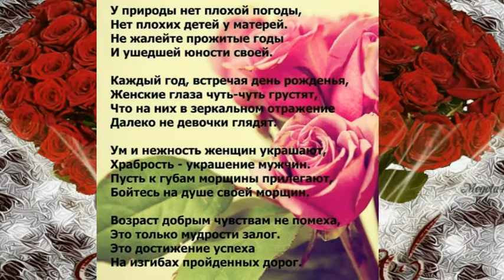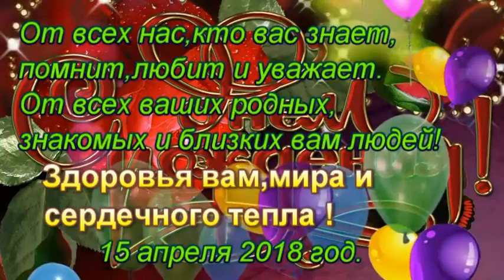С Днём 88 летия Крутовой Евгении Васильевны.Ветеран ВОВ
С днём рождения  15 апреля 2018 года !!! С наступающим Днём Победы!